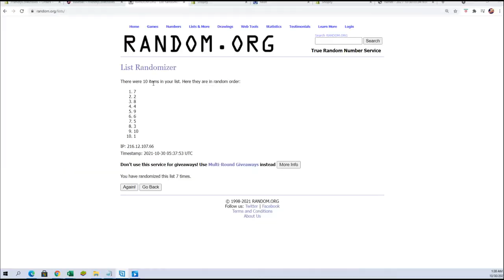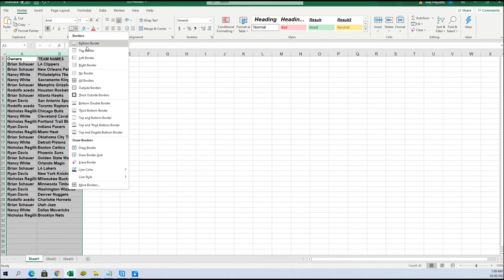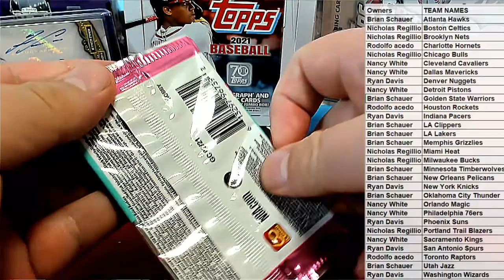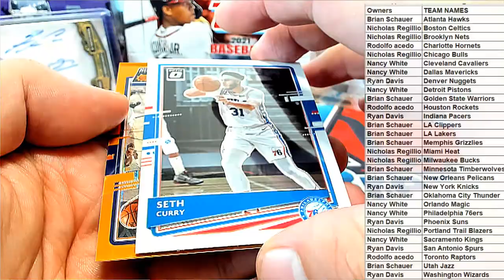PACK ID 21OPTICBKBP0311 202021 Panini Donruss Optic Basketball Hobby